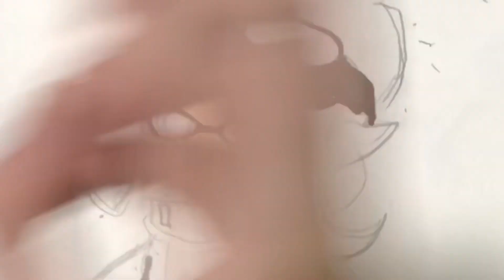Drawing Yuno (Splatoon 3)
Well I’m sure that name sounds familiar so yeah yuno oc got a upgrade being a inktoling and white ink in colour lol so yeah! Hope you guys like the drawing of her and hopefully she likes it and yes she’s the green inkling from before so what’s next? A lot of remaining drawings I haven’t uploaded aaa so hope you all are excited!